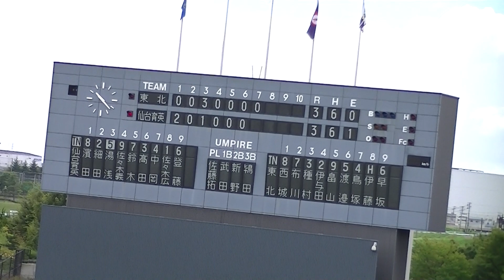Ｒ5年8/27 仙台育英＆東北（7回）「第17回秋季宮城県高等学校野球地区大会」